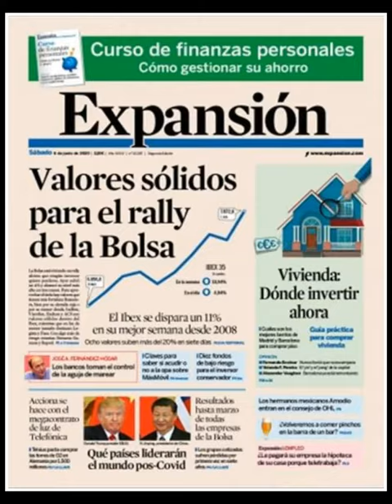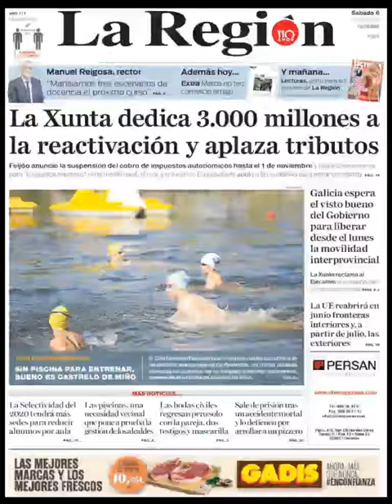Noticias Sábado 6 Junio 2020 Principales Portadas Titulares Diarios Periódicos España Spain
Principales Titulares de Noticias en Portadas Diarios Periódicos Españoles del Sábado 6 de Junio de 2020 ¿Que le Parecio este día?